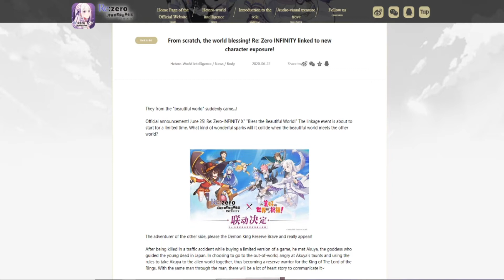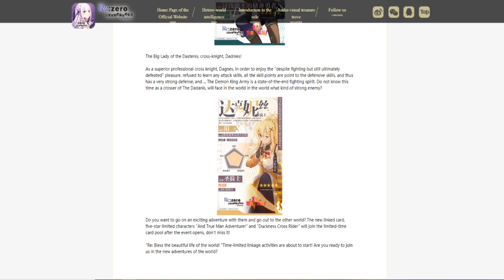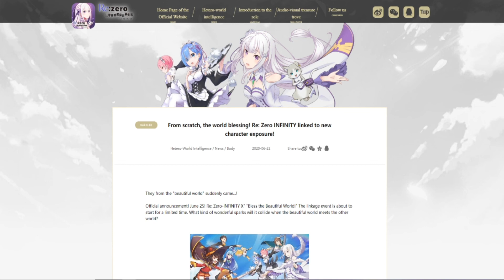PRIMERA COLABORACIÓN! - Re:Zero infinity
Llega pronto la primera colaboración del juego!!!